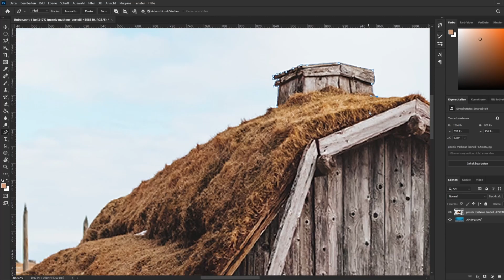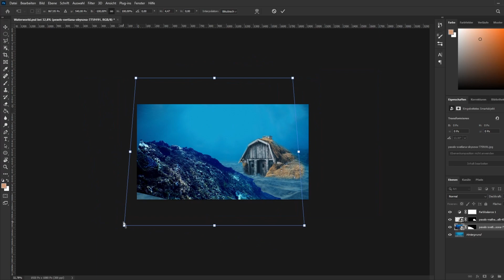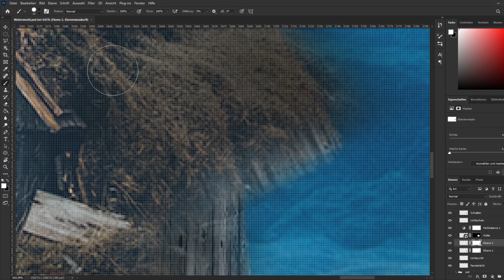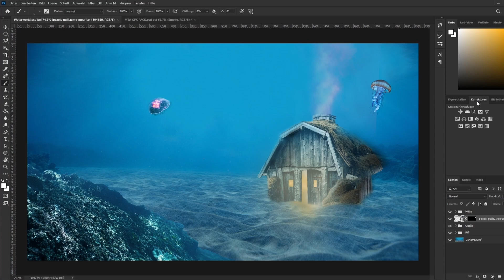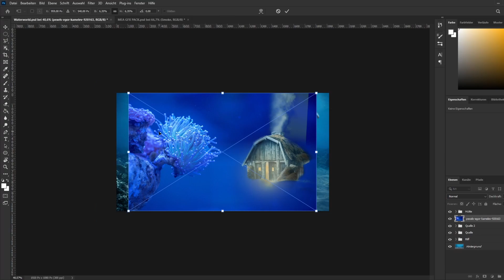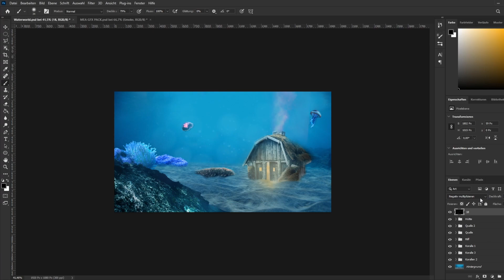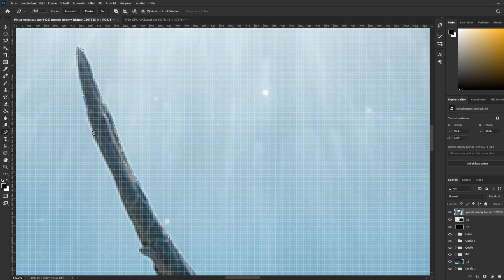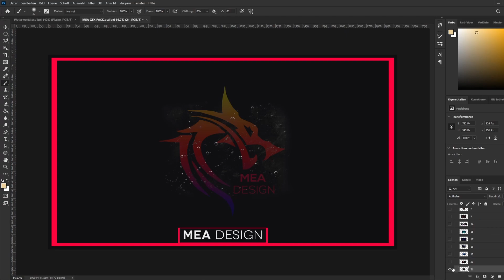A Fantasy UNDERWATER WORLD | PHOTOSHOP SPEED ART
Today I show you how I made a Fantasy UNDERWATER WORLD in Photoshop.

🖥️ Mein Equipment
 Mouse ► Razer DeathAdder Essential
 Keyboard ► Sharkoon Skiller Pro
 Cam ► Lumix GX80/85
 Soundcard ► Steinberg UR 22 mk II
 Microfon ► tBone SC 400
 Monitor ► KG241Q P
 2. Monitor ► BenQ GL2450H

💻 Computer
 Graphiccard ► NVIDIA GeForce GTX 1660 SUPER